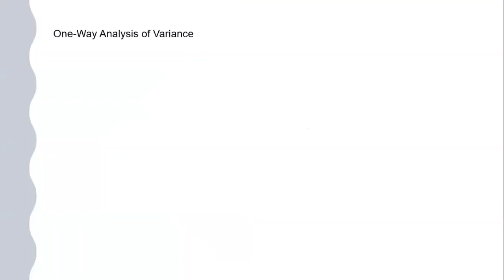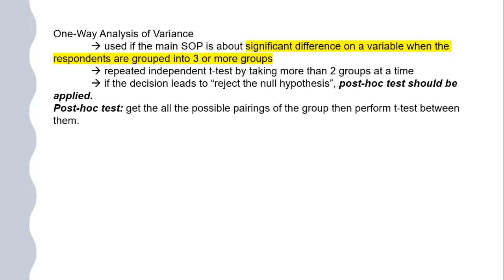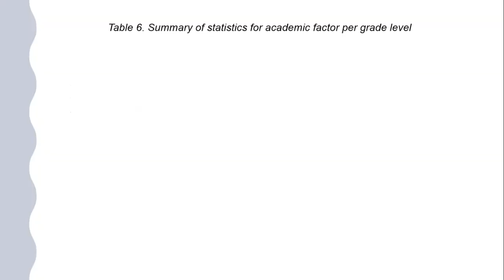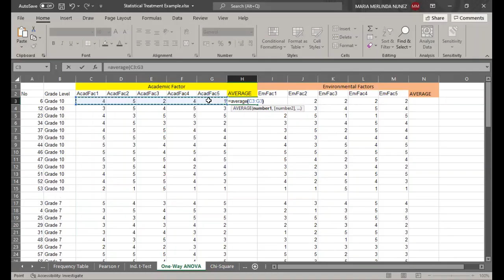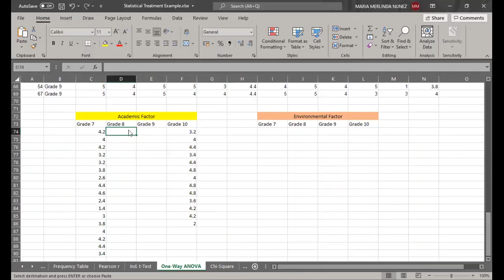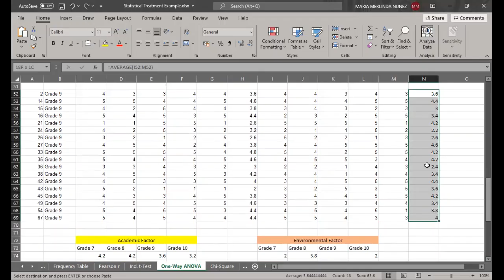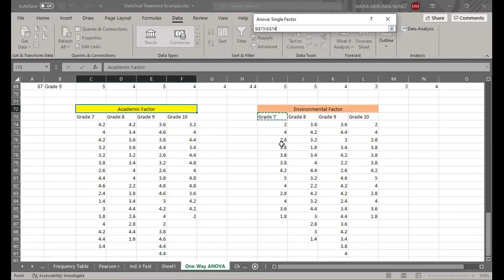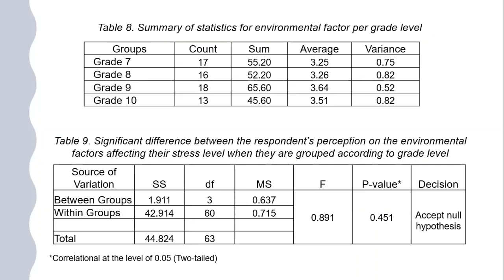[Tagalog] How to Compute One-Way Analysis of Variance (ANOVA) Using MS Excel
Kailan ginagamit ang analysis of variance? Paano mag-ANOVA sa Excel?